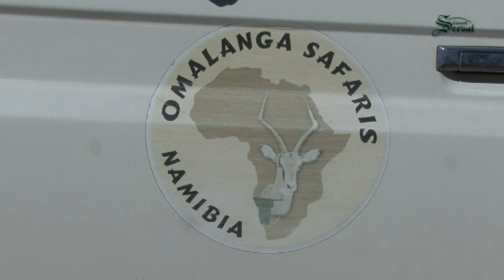Blue wildebeest - First hunt in Namibia; Streifengnu - Erste Jagd in Namibia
Blue wildebeest - First hunt in Namibia
Streifengnu - Erste Jagd in Namibia